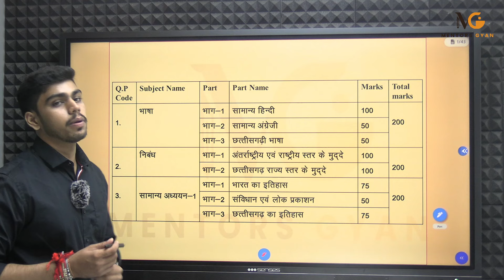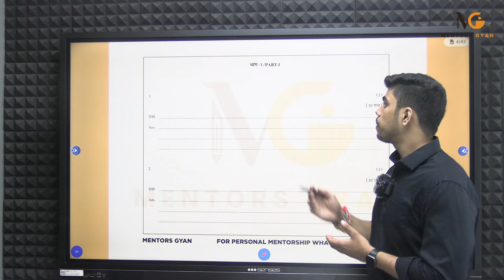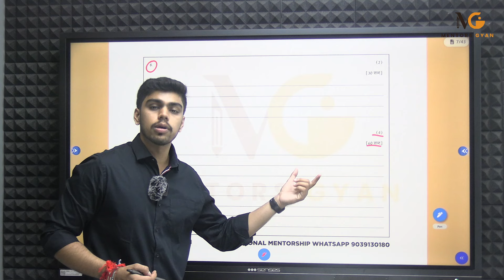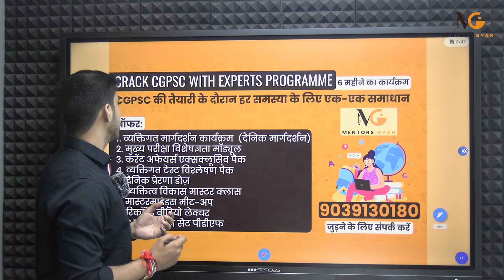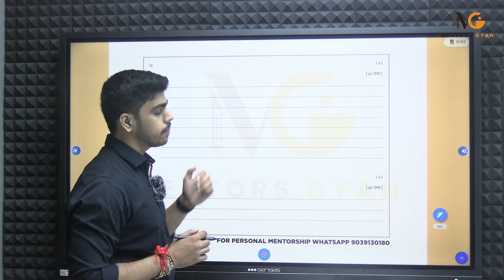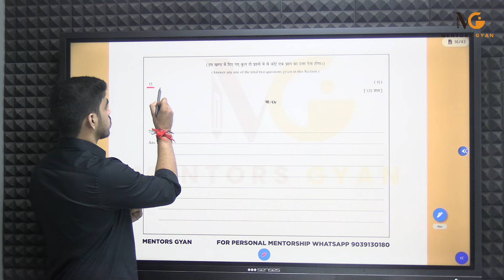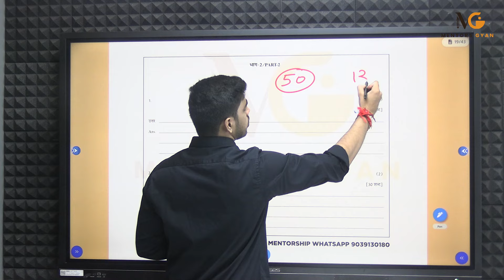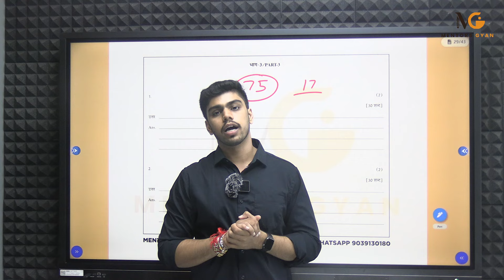कैसी दिखती है CGPSC मेन्स आंसर कॉपी | CGPSC MAINS ANSWER COPY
इस वीडियो में हम CGPSC मेन्स की आंसर कॉपी का विश्लेषण करेंगे, ताकि आप समझ सकें कि एक प्रभावी उत्तर कैसे लिखा जाता है। हम आंसर की संरचना, प्रस्तुतिकरण, और आवश्यक बिंदुओं पर चर्चा करेंगे, जिससे आप अपनी तैयारी को बेहतर बना सकें। CGPSC की तैयारी से जुड़ी और भी महत्वपूर्ण जानकारियों के लिए जुड़े रहें Mentors Gyan चैनल के साथ।